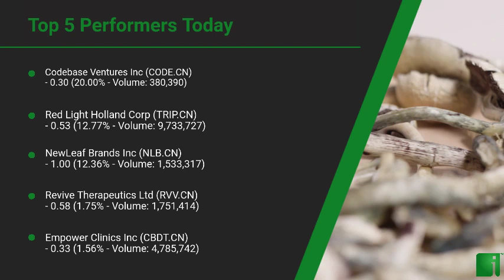InvestorChannel's Psychedelics Watchlist Update for Thursday, January, 28, 2021, 16:00 EST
Watchlist Companies:
- Codebase Ventures Inc (CODE.CN)  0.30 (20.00%)\n- Red Light Holland Corp (TRIP.CN)  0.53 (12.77%)\n- NewLeaf Brands Inc (NLB.CN)  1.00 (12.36%)\n- Revive Therapeutics Ltd (RVV.CN)  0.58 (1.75%)\n- Empower Clinics Inc (CBDT.CN)  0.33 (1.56%)\n- Champignon Brands Inc (SHRM.CN)  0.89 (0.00%)\n- GreenStar Biosccience Corp (GSTR.CN)  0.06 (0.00%)\n- Mind Medicine Inc (MMED.NE) CAD 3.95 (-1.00%)\n- Mind Cure Health Inc (MCUR.CN)  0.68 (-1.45%)\n- Global Trac Solutions Inc (PSYC) USD 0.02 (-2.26%)\n- Numinus Wellness Inc (NUMI.V) CAD 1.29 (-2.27%)\n- HavnLife Sciences (HAVN.CN)  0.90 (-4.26%)\n- New Wave Holdings Corp (SPOR.CN)  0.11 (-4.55%)\n- The Yield Growth Corp (BOSS.CN)  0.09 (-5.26%)\n- Ehave Inc. (EHVVF) USD 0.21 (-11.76%)\n